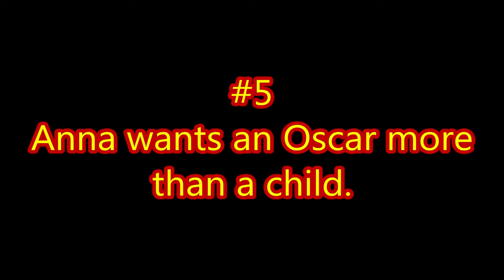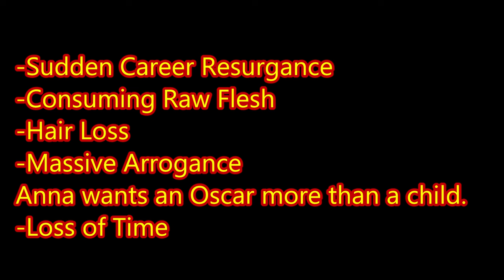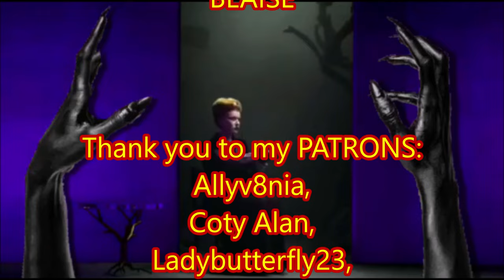The B-12 is the New Black Pill - An AHS Delicate Theory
Jane Said